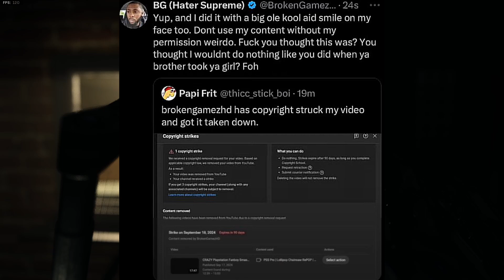FritangaPlays Gets Falsely Copyright Striked By A Salty Playstation Fanboy